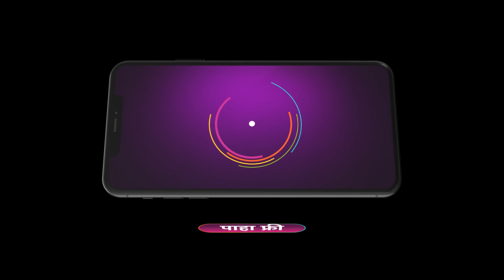Daar Ughad Baye | Ep - 160 | Webisode | Mar, 15 2023 | Sania Choudhary, Sharad Ponkshe | Zee Marathi